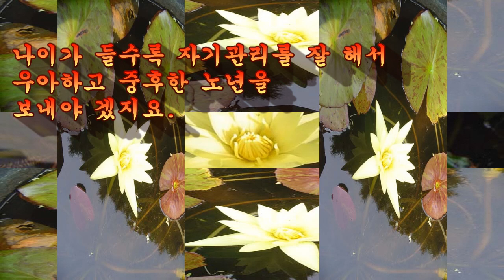,좋은 아침 부회장시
젊은 사람은
신이 만든 것이고
나이 든 사람은
사람이 만드는 것이라 합니다

아름다운 젊음은
자연의 현상이지만
아름다운 노년은
예술 작품이라 고도 합니다.